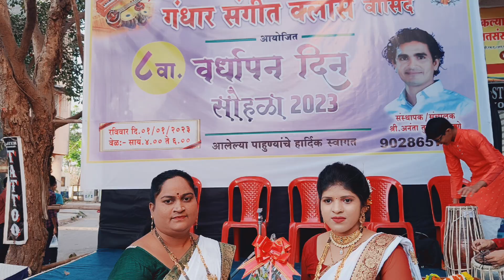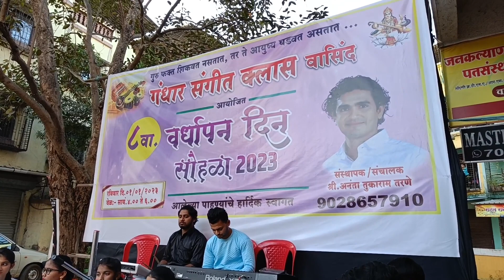Gandhar music academy Vasind Shahapur गंधार संगित क्लास वासिंद Ananta Tarne 9028657910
गंधार संगीत क्लास (वासिंद )आयोजित  ८ वा वर्धापन दिन सोहळा २०२३
Gandhar music academy  annualday 2023

👉शिकवले जाणारे विषय
शास्त्रीय व सुगम गायन, हार्मोनियम,तबला, पखवाज, ढोलकी
कीबोर्ड (पियानो) गिटार..
Address:-109, first floor ,Gajanan plaza, opp smart point, petrol pump vasind ( W)

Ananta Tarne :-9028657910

# musicschoolannualdayfunction2023